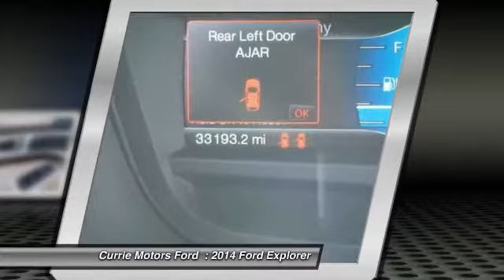2014 Ford Explorer Frankfort, Chicago, Bolingbrook FS945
2014 Ford Explorer Limited

Cruising in this 2014 Ford Explorer Limited is better than ever with amenities such as an MP3 player, CD player, a premium sound system, premium speakers, dual climate control, remote starter, anti-lock brakes, a backup camera, parking assistance, traction control, dual airbags, Bluetooth, a navigation system, and airbag deactivation. Drive away with an impeccable 5-star crash test rating and prepare yourself for any situation. According to a review from CarsDirect, 'Performance in government crash tests is good'. Interested in this vehicle? Call today to take it for a spin.